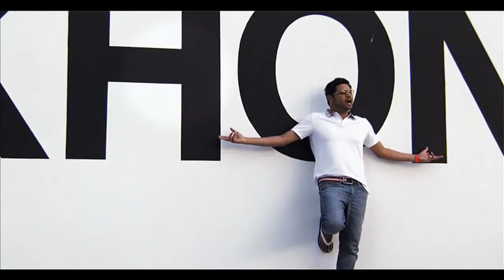Ro Ro ke arija Gujarat hai Dil#yo yo honey Singh Ka new song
singer yo yo honey Singh Ka new song